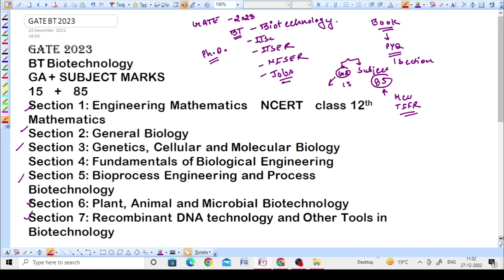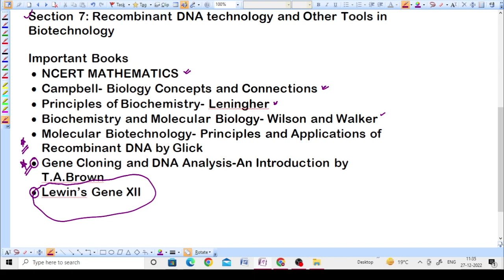Important Books for GATE BT/ Books you can't skip for biotechnology/ GATE BT 2023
Welcomes to you all😊😊!! This is a free educational platform for all life Science and Biology aspirants.

Hi All,
         I, Vanshika Pal, have completed my master's in Zoology and graduation in ZBC from Department of Zoology, University of Lucknow. I has cleared GATE Exam.

TIFR 2024
ANSWER KEY TIFR 2023
TIFR 2023
B.Sc. Syllabus
M.Sc. Syllabus
ANIMAL BIOLOGY
CSIR NET LIFE SCIENCES IN HINDI
ICMR JRF
DBT JRF
CSIR JRF
NET JRF,